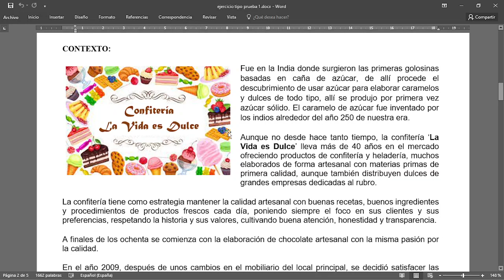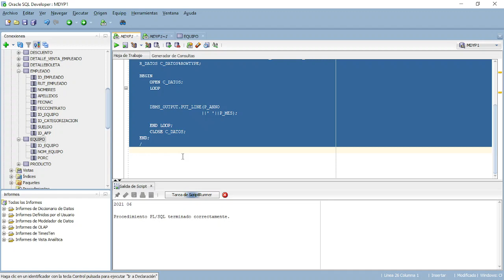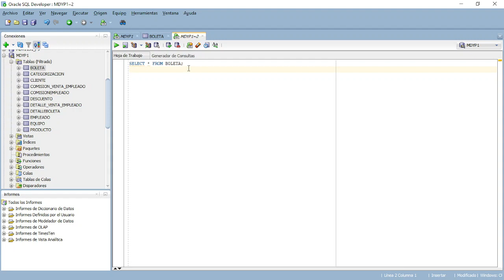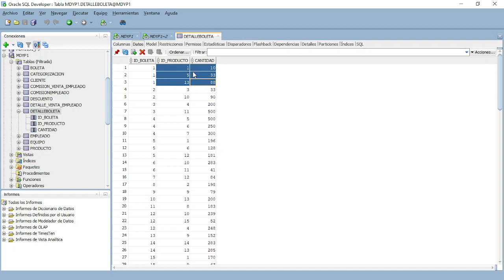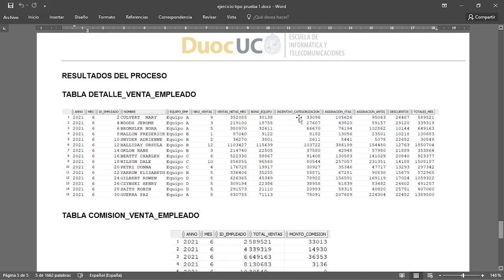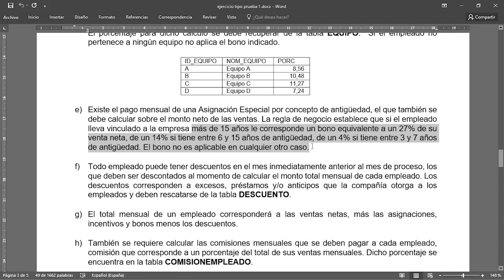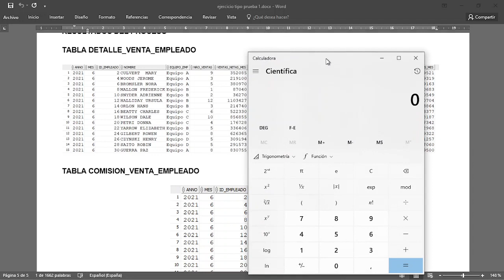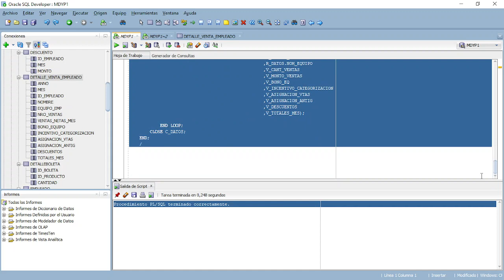MDY3131 - 01 - Resolviendo Parcial 1 (Forma A) - PL/SQL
En este video se muestra el desarrollo de la primera evaluación parcial en Programación de Bases de Datos.
Los recursos necesarios de esta lista de reproducción se encuentran en el siguiente enlace de GDrive: